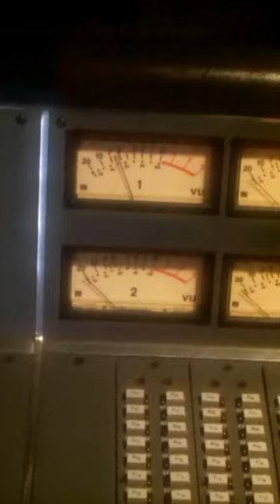All Day Long